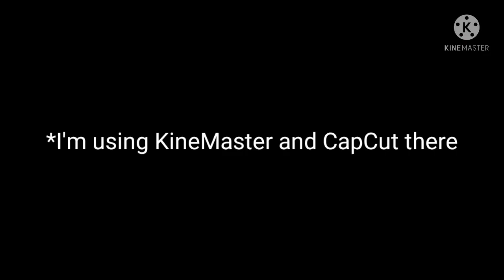Jorge⭐ (shotgun testing)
And yes.. i put on green screen effect tho.. i kinda hard to edit there.. but CapCut is legit lag there ngl..